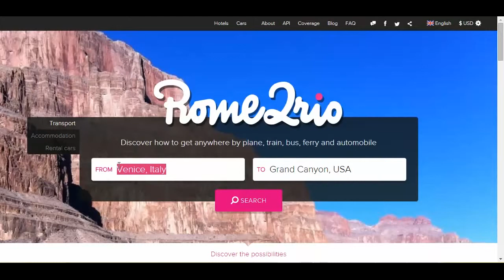How to Use Rome2Rio to Plan Your Trip or Vacation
Rome2Rio is an AWESOME website that will figure out the best way from you to get from point a to point b using all types of transportation: planes, trains, automobiles, buses, cruises, ferries...you name it.